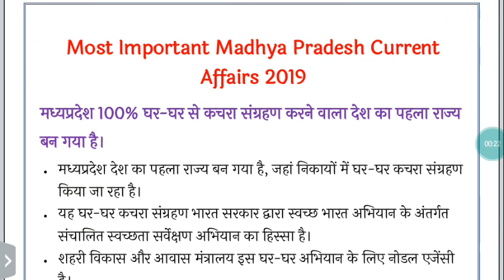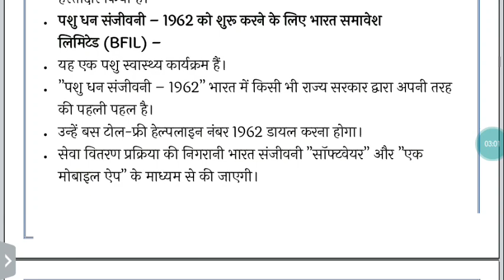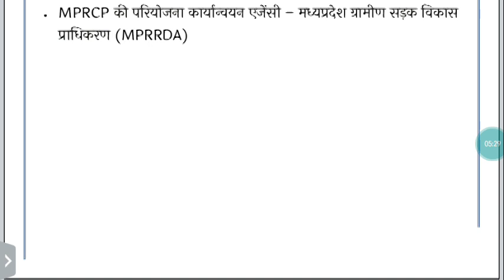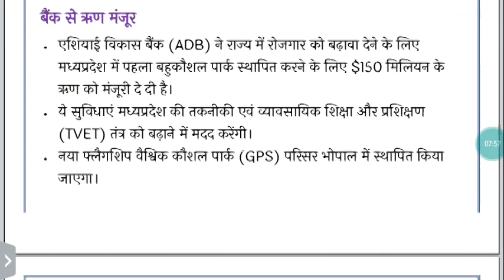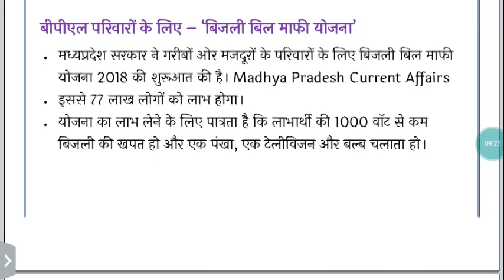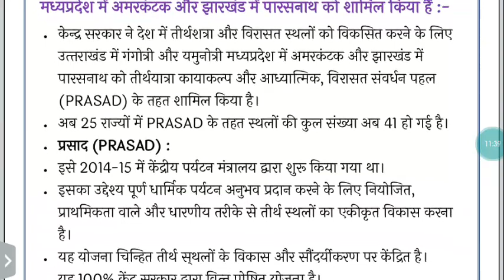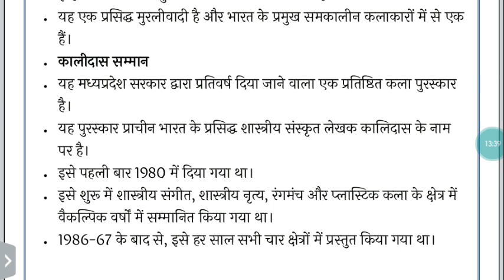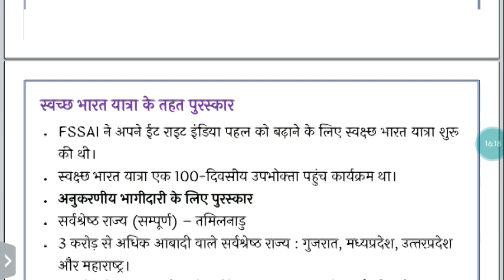Madhya Pradesh Current Affairs 2019 | मध्य-प्रदेश करेंट अफेयर्स 2019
इस बिडियो मे मध्य प्रदेश का करेंट अफेयर्स है ।